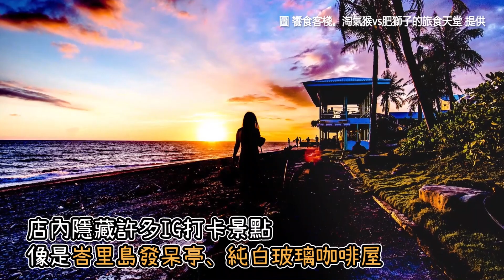一盆生魚片只要99元！屏東超佛心海產店 燙大白蝦肥美鮮甜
屏東美食最能想到的大概就是海產吧～除了東港之外，最有名的就是後壁湖啦！價錢透明又很佛心，很多人都是慕名而來的呢！便宜新鮮又好吃的生魚片， 這間生魚片一盆只要99元，可以為了吃生魚片衝一波啦！